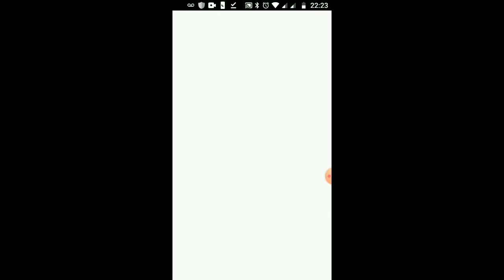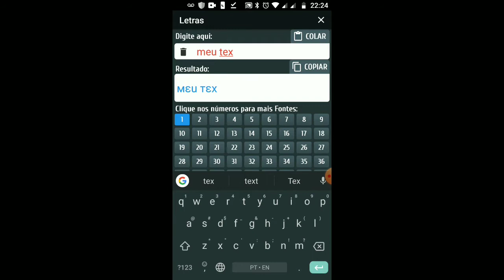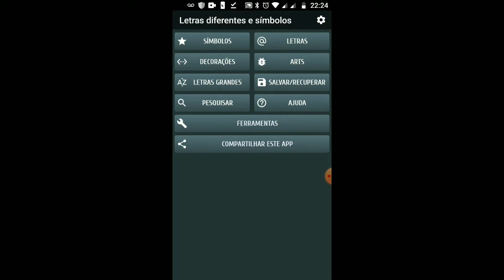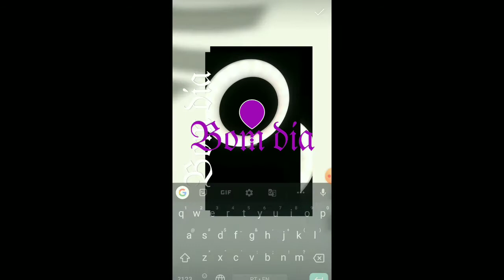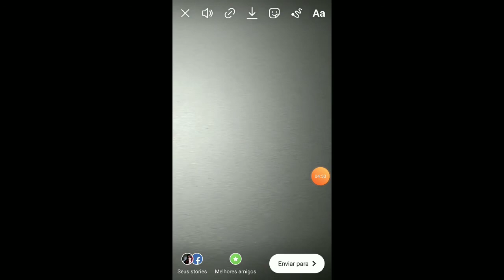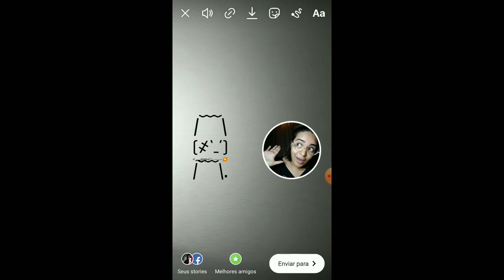Fontes diferentes para os Stories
No vídeo de hoje vou te mostrar um aplicativo gratis para ter fontes diferentes nos Stories
💻📛Aprenda como transforma seu canal do Youtube em uma Máquina de vendas e viva 100% online  , entre para o curso:👇
📘 Aprenda 5 formas de ganhar dinheiro com o Youtube mesmo sendo um total iniciante
📘Descubra como milhares de pessoas estão vendendo todos os dias pela Internet
  Baixe grátis  👇
🔥Tire suas dúvidas ,Baixe material de Apoio e faça networkintg , Tudo isso Grátis dentro do grupo do Telegram , clique aqui e eu te vejo do outro lado 👇